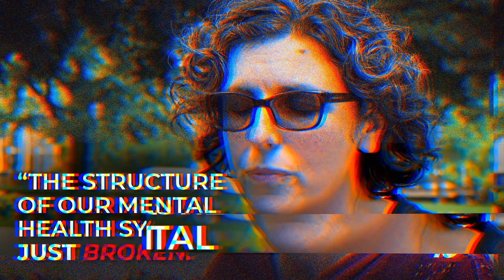Investigating Michigan's Mental Health Gap Promo